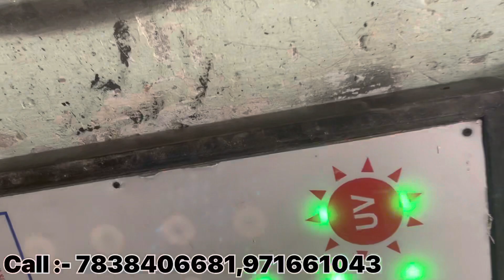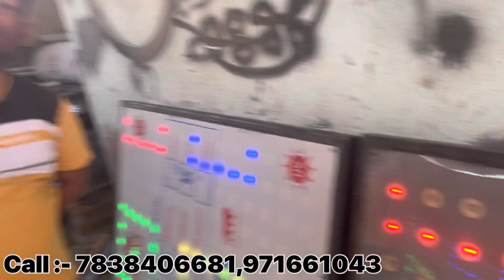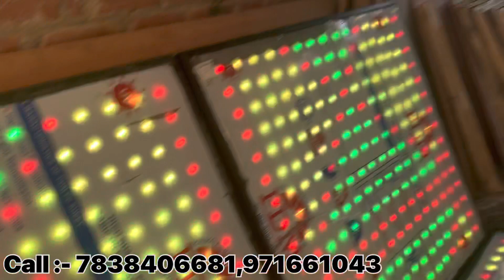Dj Floor Factory Market in Delhi 18 Floor के साथ LED TV FREE || Dhamaka Offer || Stainless Steel